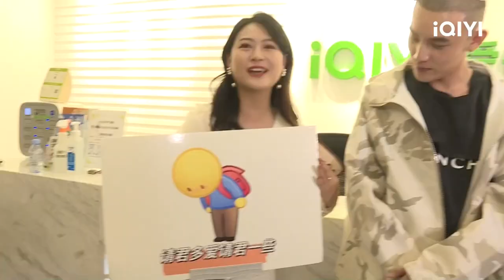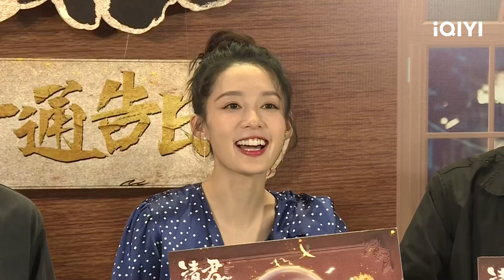⚖Livestream: liqin Thousand Years For You | iQIYI Romance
【Thousand Years For You】is trending on iQIYI with multiple subtitles.

【Cast】Allen Ren, Li Qin